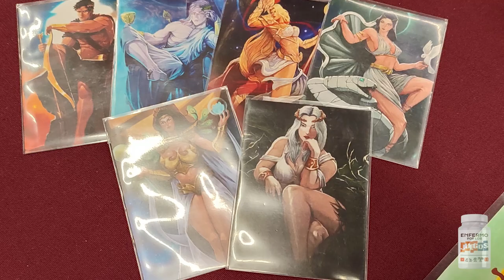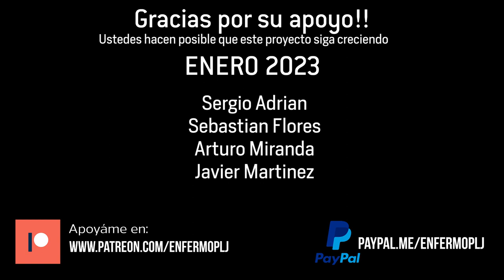Eris - Entrevista con Rubén Rolón de Moneta Games en RAGE '22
Continuando con las entrevistas durante la Roll a Game Expo (RAGE) 2022, en este video platiqué con Ruben de Moneta Games, acerca de su juego 'Eris', que se presento en el evento y que próximamente estará en campaña en Kickstarter.

Aerográfo Truper